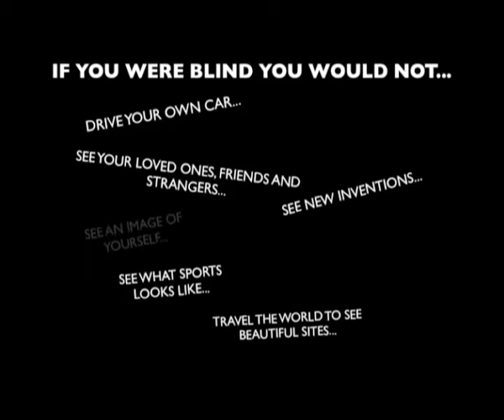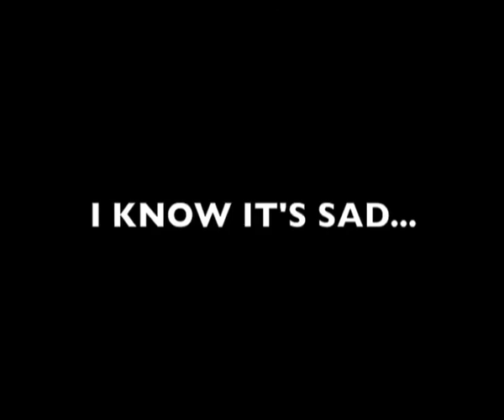Dialogue in the Dark Exhibition - Sci-Bono Discovery Centre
The iSchoolAfrica Youth Press Team from Sunward Park High from Gauteng created a video based on the Dialogue in the Dark Exhibition that they attended at the Sci-Bono Discovery Centre in Johannesburg. Giving young SA a voice